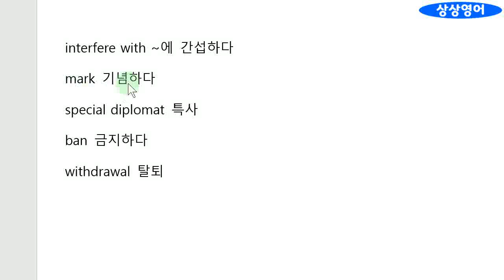[영어뉴스] 오늘 세계 톱뉴스 4개 (VOA 2021.7.2.금요일)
오늘의 세계 정세를 한 눈에 볼 수 있는 초소형 영어뉴스광장 및 우리말 해설입니다. 영어의 기초체력 및 내공 향상에도 좋습니다. 앞으로 좋은 일이 많이 있을 것입니다.

1. 경력

2. 저서 (책표지에 지은이로 실림)